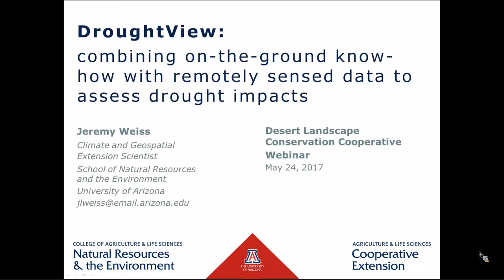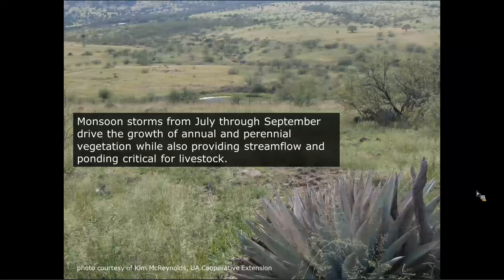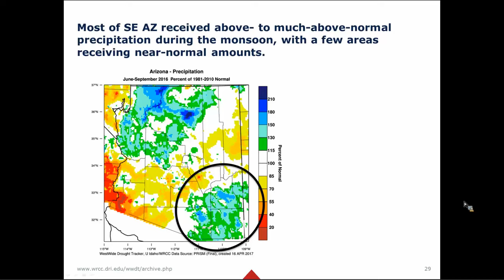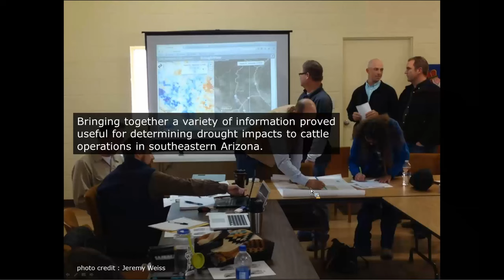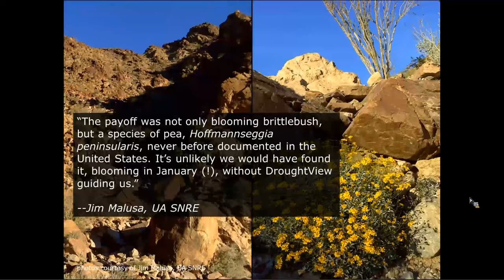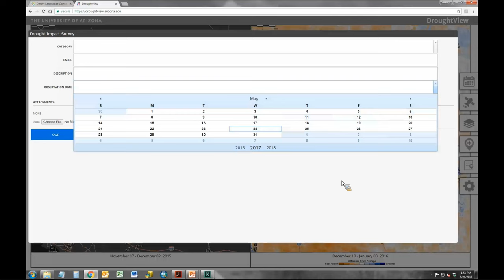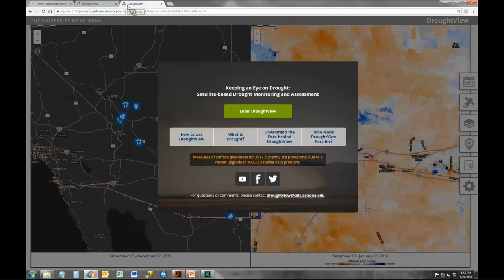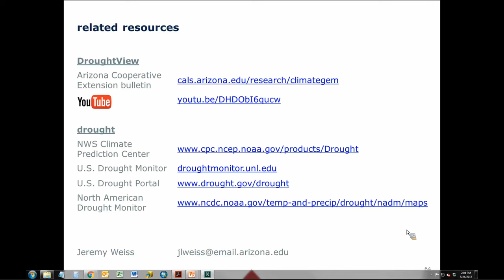Webinar: DroughtView: Combining on-the-ground know-how with remotely sensed data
Presenter:
Jeremy Weiss, Climate and Geospatial Extension Scientist,
School of Natural Resources and the Environment, University of Arizona

Remotely sensed data are valuable for monitoring, assessing, and managing impacts on arid and semi-arid lands caused by drought or other changes in the natural environment. With this in mind, we redeveloped DroughtView, a web-based decision-support tool that combines satellite-derived measures of surface greenness with additional geospatial data so that users can visualize and evaluate vegetation dynamics across space and over time. To date, users of DroughtView have been local drought impact groups, ranchers, federal and state land management staff, environmental scientists, and plant geographers. During this presentation, we will examine a recent drought assessment in which participants used DroughtView to corroborate their on-the-ground observations with larger, county-level patterns of high and low rangeland productivity. We also will consider how researchers utilize DroughtView to time vegetation surveys in order to make a flora and manage invasive species. In addition to learning about DroughtView and the data behind it through these examples, we will look at its new capabilities to report drought impacts and share map information.

About the Presenter:
As part of Cooperative Extension at the University of Arizona, Jeremy is responsible for responding to emerging climate and geospatial information needs expressed by stakeholders. This includes the production of datasets, analyses, and visualizations, generation of synthesis products such as Extension fact sheets and bulletins, and development and application of decision-support tools like Web map applications. His activities also include developing and maintaining outreach efforts that help people put knowledge of weather and climate hazards and geospatial data to use.